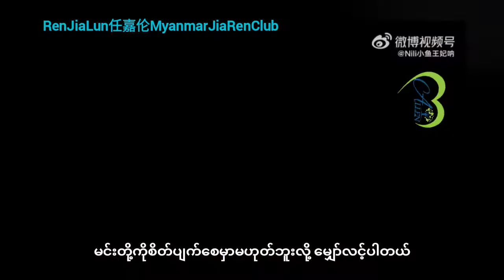我会做好我该做的每一件事情希望可以不让你们失望မင်းစိတ်ပျက်မှာမဟုတ်ဘူးလို့ မျှော်လင့်ပါတယ်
我会做好我该做的每一件事情
希望可以不让你们失望
ငါလုပ်စရာရှိတာ အကုန်လုပ်မယ်။
မင်းစိတ်ပျက်မှာမဟုတ်ဘူးလို့ မျှော်လင့်ပါတယ်။
@任嘉伦 Allen [/cp]
20220912